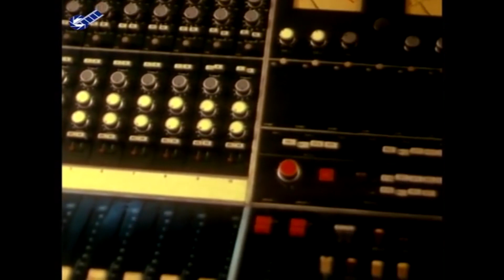Hayallerim Aşkım Sen Türk Filmi | Derya Coşkun'u aldatıyor!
Hayallerim, Aşkım ve Sen, yönetmenliğini Atıf Yılmaz'ın yaptığı Türkan Şoray'ın oynadığı 1987 yılı yapımlı sinema filmidir.
Hayallerim Aşkım ve Sen oyuncular: Burçin Tuncay, Selim Özbabacan, Cevdet Arıkan, Dündar Aydınlı, Yıldız Kurtoğlu, Ramiz Gürsoy, Cengiz Tünay, Yaşar Şener, Hikmet Taşdemir, Cihat Tamer.

Hayallerim Aşkım ve Sen filminin konusu; Bir yetimhanede büyüyen Coşkun çocukluk yıllarından beri ünlü sinema yıldızı Derya Altınay'a tutku dolu bir hayranlık duymaktadır. Küçücük yaşlarda başlayan bu düşsel hayranlık uğruna, yetimhanedeki çocukluk aşkı Rukiye'yi bile dışlayacak kadar gözü karadır. Ve Derya Altınay, bir gün okula ziyarete geldiğinde, beyaz perdeden tanıdığı ünlü yıldızı büyük bir hayranlıkla izler. Bir an unuttuğu ilk aşkı Rukiye'yi Derya Altınay evlatlık olarak alıp götürecektir. Ünlü yıldızın hayalleriyle büyüyen Coşkun' un artık tek amacı, Derya Altınay için bir senaryo yazmaktır .

Film, Esin Engin'in başarılı müzikleriyle de dikkat çekmektedir.